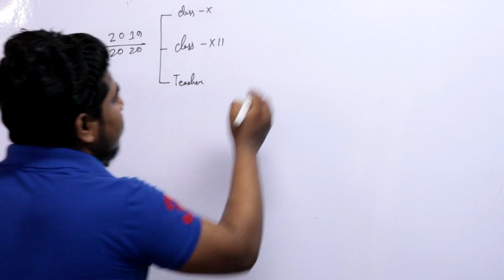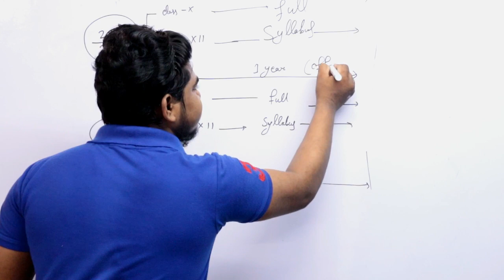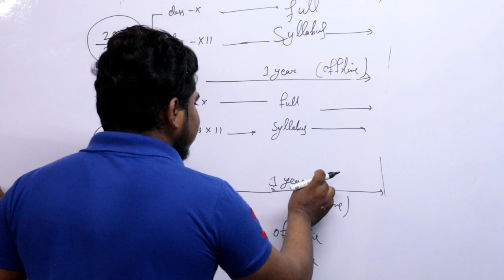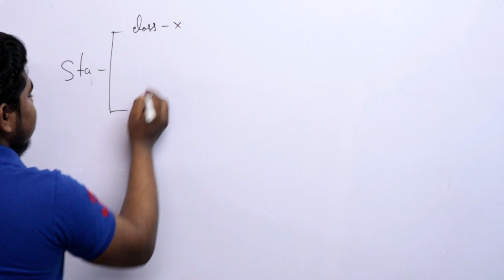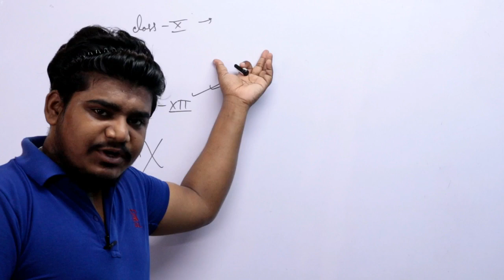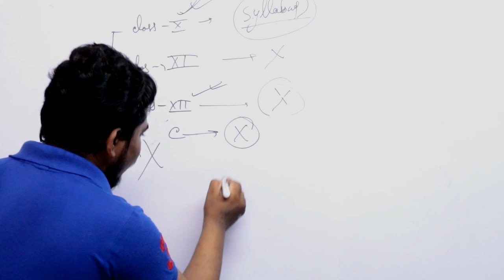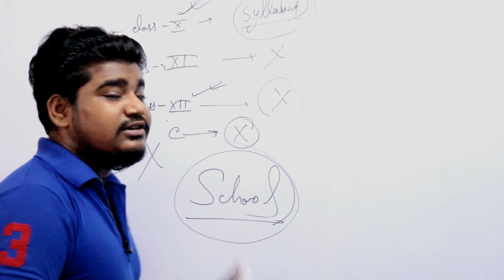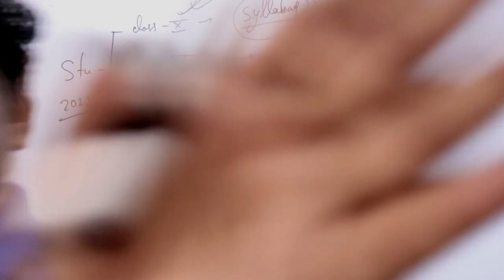পর্ষদ সিলেবাস কতটা কমাবে | WB Syllabus 2020-21 | West Bengal Board Syllabus Reduce all class